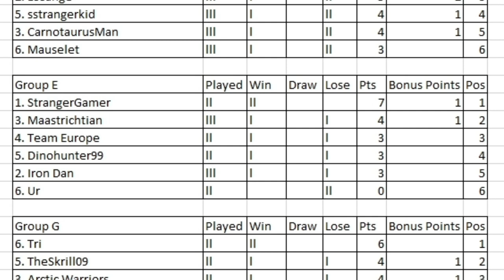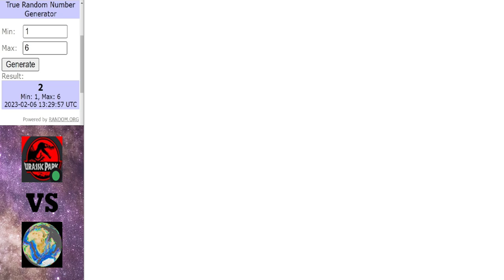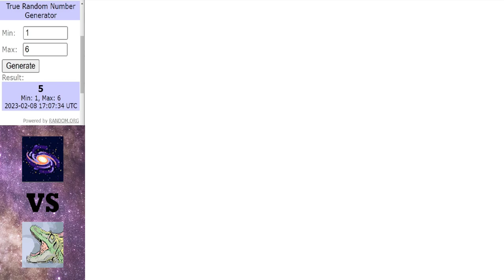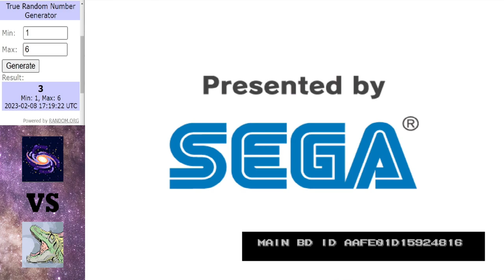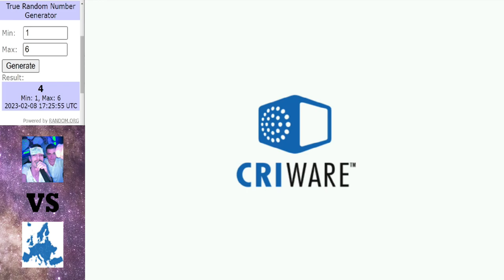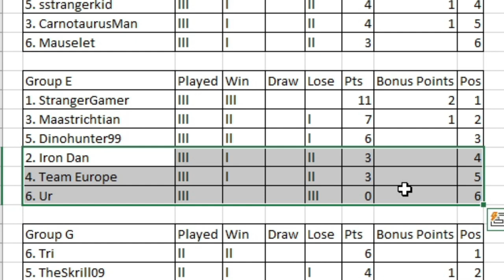Dinosaur King Arcade Tournament 2023 | Group Stage | Group E | Round 3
Round 3 getting underway in group E.

Matches in this video:
IronDan vs Maastrichtian
Ur vs StrangerGamer
Dinohunter vs Team Europe